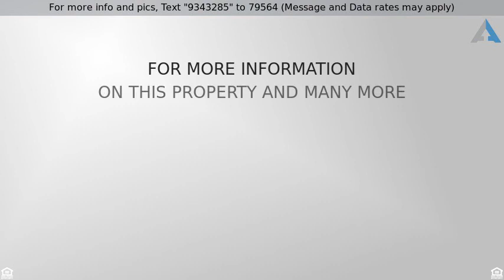Priced at $615,000 - 9852 E MIRASOL Circle, Scottsdale, AZ 85260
Move in Ready Luxury Home in Gated Community of Horseman's Park!  Bright & open floor plan w/ soaring ceilings & spacious living. The Gourmet kitchen features large granite counters, maple cabinets, pantry & breakfast area.  Formal Dining and Family Rooms just off kitchen for easy entertaining. New Interior Carpet & Paint! Master Suite has double door entry & master bath w/ double vanity, separate tub & shower & walk-in closet.  Backyard oasis w/covered patio, sparkling pool w/ rock water feature & grassy play area. Exclusive Scottsdale Living - Walking distance to Arabian Library, McDowell Mountain Ranch Aquatic & Fitness Center & Miles of hiking trails in the McDowell Mtns. Close to Shopping, Schools, World Class Golf Courses, Westworld and much more!  A Place to Call Home!